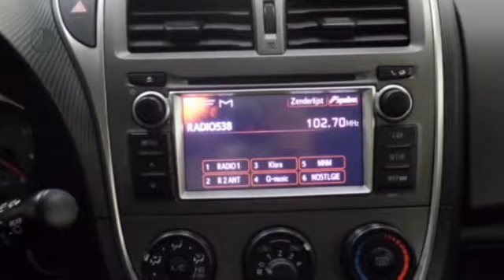Toyota Verso-S 1.3 VVT-i Aspiration Special | **GRATIS NAVIGATIE ** | Airco | Parkeercamera | Trekha